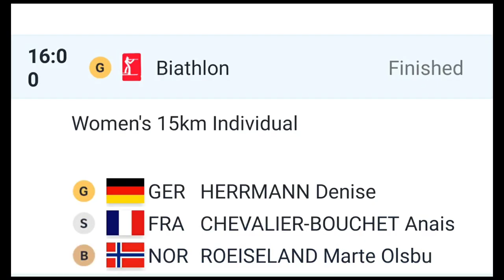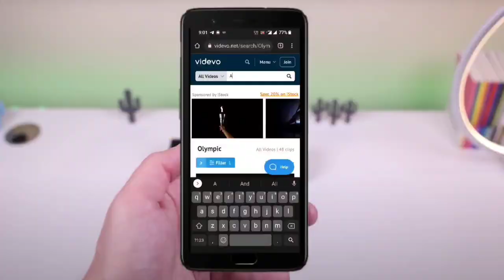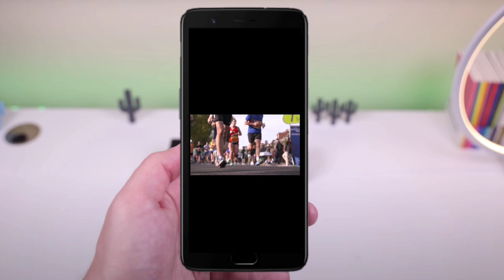Winter Olympics 2022 Biathlon | Denise Herrmann, Gold Medal of Germany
biathlon, biathlon winter olympics 2022, winter olympics 2022, beijing olympics 2022, Denise Herrmann, Denise Herrmann gold medal winner
Denise Herrmann, from Germany, in her third Olympic Games, wins the gold medal in the women's 15km individual competition with a top time of 44:12.7. With Herrmann's win, Germany becomes the only NOC to win multiple Olympic gold medals in women's individual biathlon (Antje Harvey-Misersky in 1992; Andrea Henkel in 2002 and now Denise Herrmann).
- Pre-roll ads
- Mid and ending ads
For new Youtubers trying to grow their channels, this is the Olympics season. You should make videos and post about this global event. Check the official app/website to get updated with all the latest news and medal winners because after each competition, million Youtube users start searching winners from their countries. Your channel will get traffic each day. If you're lucky, you might get 1000 subscribers and 4000 hours watch time then monetize your channel after the event. Good luck!